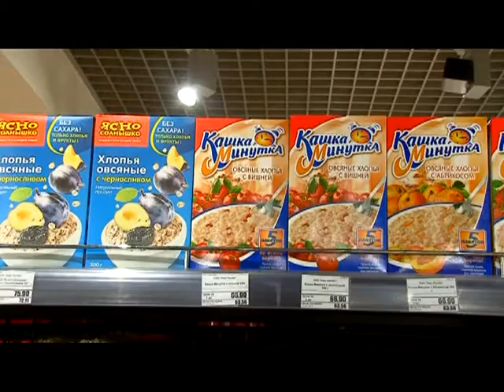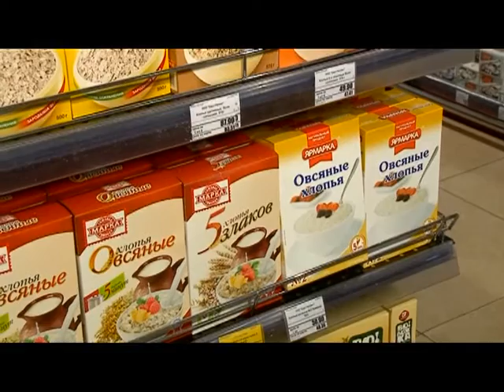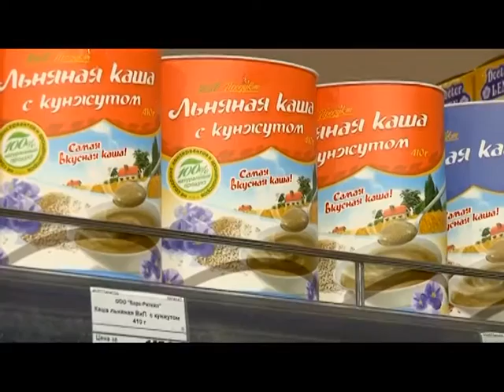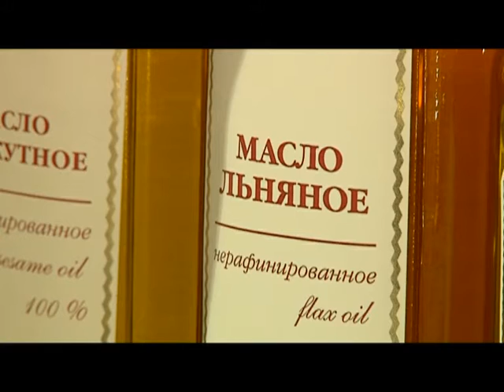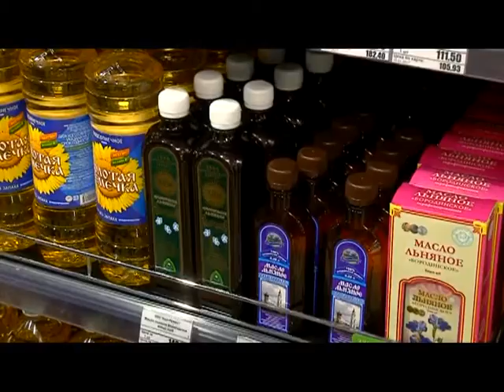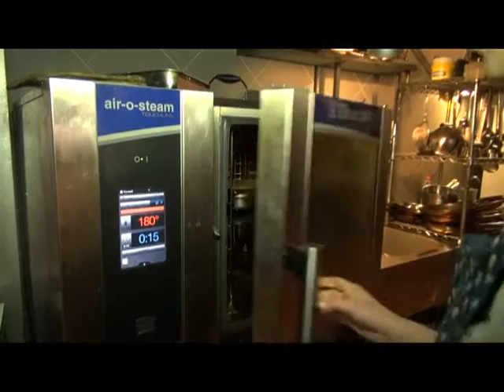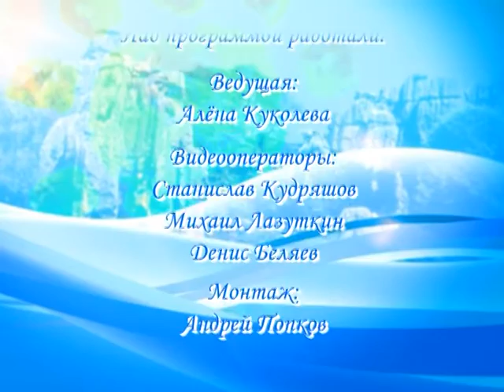Время жить 03.03.17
Укрепить иммунитет нельзя, иммунитет можно сохранить. Про защитные силы организма Великий пост. Главное, не навредить организму. О пользе растительных масел и о нюансах выбора правильного и полезного. Несколько блюд из одной тыквы.